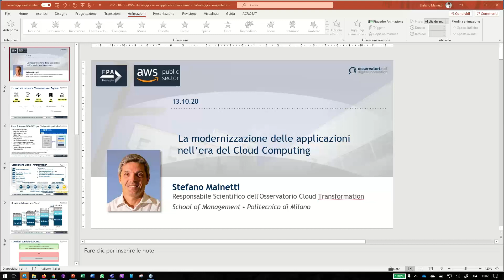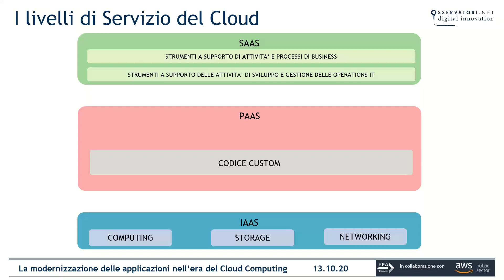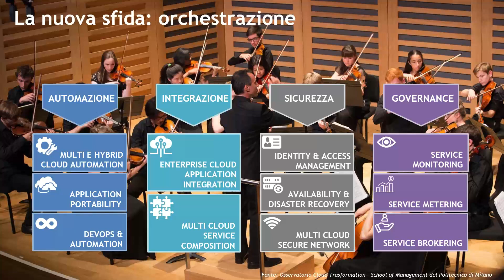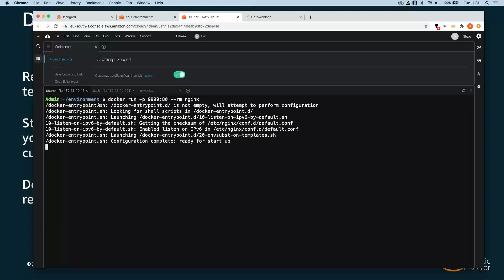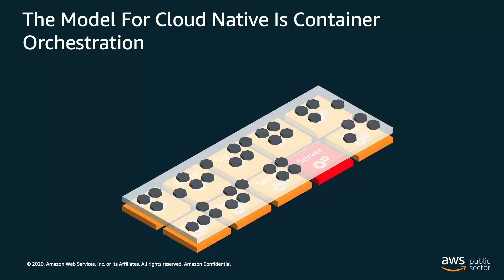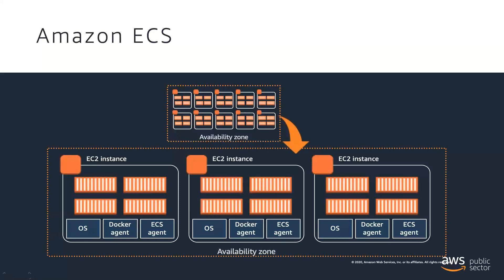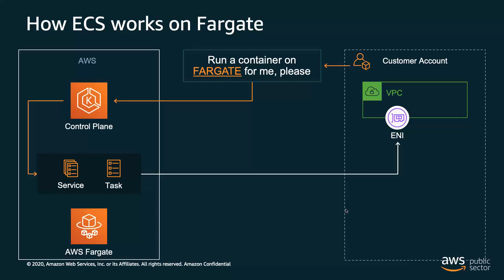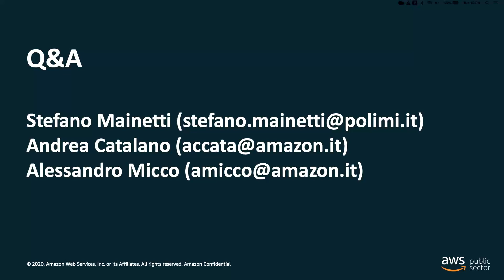I servizi AWS per la gestione dei container | Amazon Web Services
AWS ha lanciato oltre 50 nuove funzionalità e servizi per aiutare gli sviluppatori a creare e gestire meglio i container. La nostra missione è quella di rendere AWS il posto migliore per creare ed eseguire applicazioni moderne. Il nostro obiettivo è quello di rimuovere la complessità che i team devono affrontare per far decollare nuove idee e rendere più semplice l'ottimizzazione delle applicazioni esistenti. Vediamo insieme come i servizi AWS (Elastic Container Service, Elastic Kubernetes Service, Elastic Container Registry, Fargate, Cloud Map, App Mesh) possano aiutare le pubbliche amministrazioni in questo viaggio verso applicazioni moderne. Relatori: FPA Esperto: Stefano Mainetti, Executive Advisor, PoliHub AWS Esperto: Andrea Catalano, Solutions Architect, Public Sector Italy, AWS

Scopri di più su